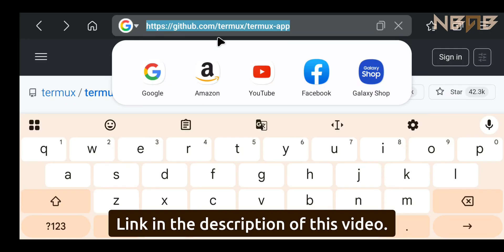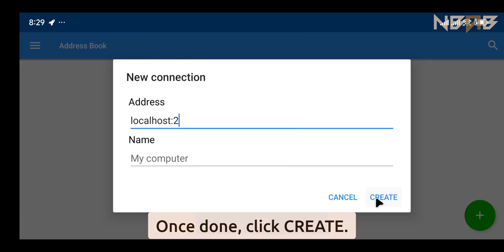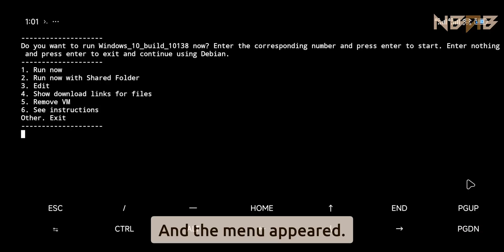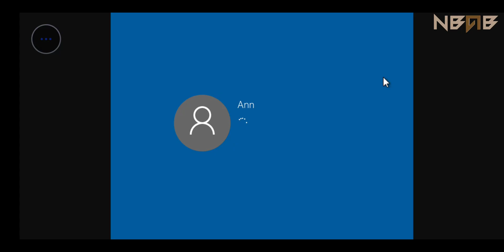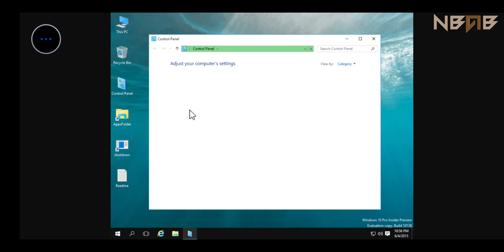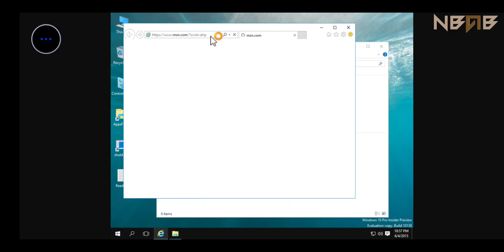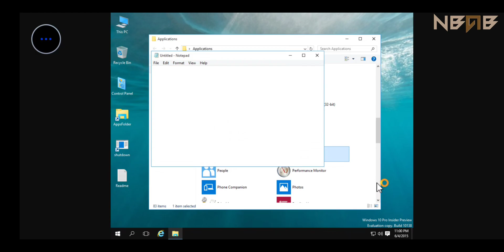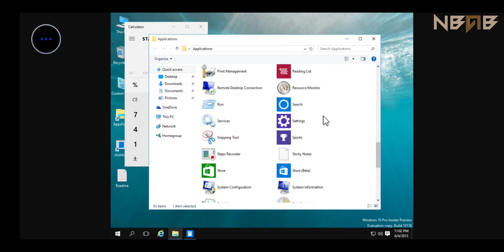Emulate Windows 10 build 10138 on Android phones with Termux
💡 What is Windows 10 build 10138? (Soure: BetaWiki)

Windows 10 build 10138 is a build of Windows 10, which was originally shared on 28 June 2019 as an AMD64 Pro SKU under a .7z file with an unknown password which had to be guessed by other community members later on. The x86 variant was later uploaded to BetaArchive on 22 January 2020.